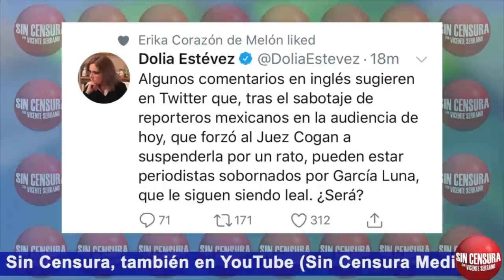¡¿QUÉ CHINGADOS PASÓ EN LA ACCIDENTADA AUDIENCIA DE GARCÍA LUNA?! MEMEYAMEL NOS EXPLICA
Esta es la intervención completa de nuestro querida amiga periodista MemeYamel en Sin Censura, en la que nos explicó qué chingados pasó en la accidentada audiencia de Genaro García Luna, tras los sabotajes